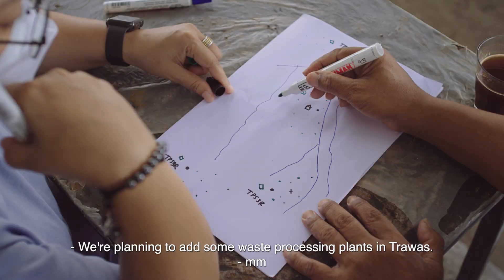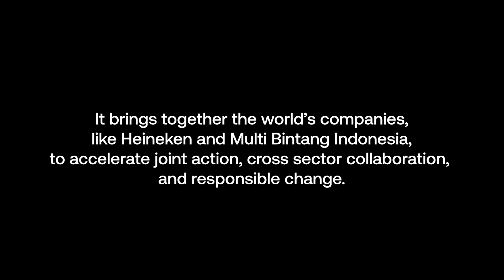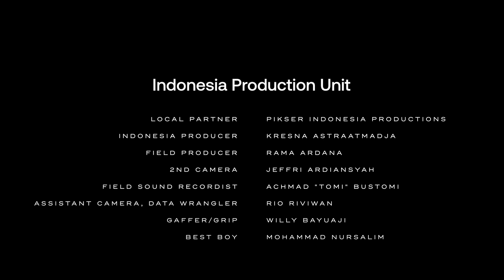Future Forward: The Future of Water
The Future of Water directed by Samia Khan-Bambrah

For the ancestors of the people of East Java, Indonesia, water was considered sacred. Now, with increasingly polluted waterways, local communities are facing water scarcity and by 2025, so could half the world’s population. The only way to address the water crisis is by working together to expedite solutions. Multi Bintang, an Indonesian subsidiary of Heineken, is working with local communities to safeguard springs and clear rivers of trash so both the business and local citizens can continue to thrive. Discover more